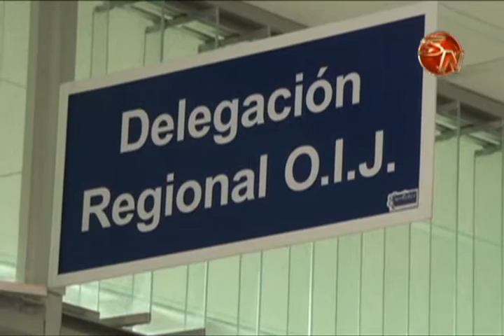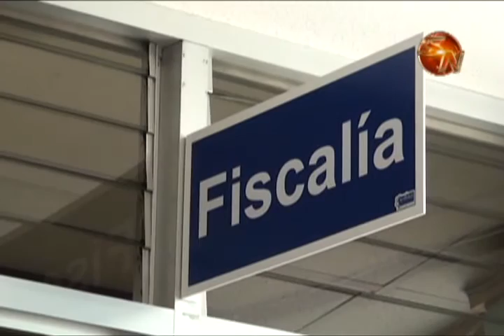Acusado por cultivo de marihuana confirmó a los jueces consumir droga